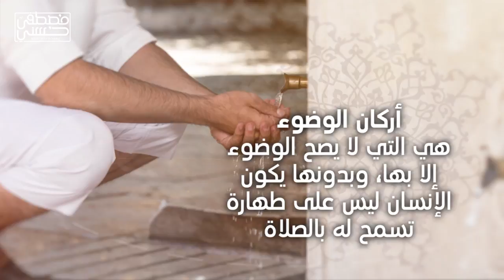3- ما معنى الوضوء؟ - مصطفى حسني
ما معنى الوضوء؟